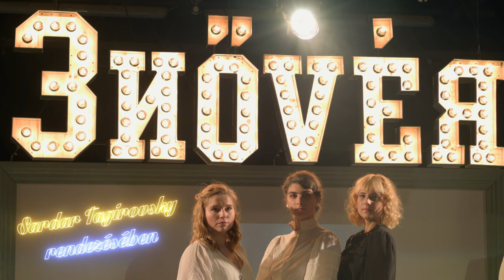3 NŐVÉR | Official Trailer | 2020 HD - A Soltis Lajos Színház és a Szentendrei Teátrum koprodukciója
Anton Pavlovics Csehov

3 nővér

fiktív dokumentáció két részben

Rendezte: Sardar Tagirovsky

Dramaturg: Sardar Tagirovsky, Szigeti Bálint, Tóth Ákos, Szacsvai István, Nagy Bianka

A darab tartalma:
A Három nővér egy olyan dráma, amelyben több szimbólum lapul, mint hétköznapi valós helyzet. Pedig a hétköznapi valóság látszatát teremti meg az olvasható szöveg. Képzeljünk el egy olyan történetet a 20. század elejéről, ami egy olyan pár év alatt játszódik le, amely négy nap kb. 1-1 órájáról szól. Legalábbis az eredeti szöveg szerint. Akár egy modern filmsorozat négy része.
Egy fiktív dokumentációt mutatunk meg két részben. Ebben a két részben az emlékek és álmok természetével fogunk játszani, az elmúlás és a búcsú érzetét felerősítve. Ide-oda fogunk utazni a négy nap emlékei közt álomszerű módon. Mint ahogy vágyakozni és félni szoktunk, olyan módon, ahogy egyik emlékből kerülünk a másikba, miközben a világ tovább épül és halad a maga útján. Miközben épül a 20. század háborús rendszere és újrafelosztása, fogyasztói társadalma. Miközben kiépül a 21. század elejének közönye és képmutató virtuális rendszere.
A három nővér, pontosabban a négy testvér nélkül elmúlik a 19. század varázsa, elmúlik a sóvárgó dallamok és festmények világa. Hiszen a három nővér olyan, mint a mesebeli három királylány, akik nélkül megszűnik a varázslat, a művészet világa. Múzsák nélkül nincs ihlet. Ihlet nélkül nincs élet. Ezek a múzsák sokszor kicsinyesek és lusták, de végső soron nem akarnak nyerészkedni vagy tudatosan ártani a környezetüknek. Az ő jószívűségük az, ami számomra a Soltis Lajos Színház tehetséges művészeinek, alkotóinak sajátja. Ebből a szempontból közelíthető meg Csehov Három nővérének érzékenysége, Soltis Lajos szellemi hagyatéka, ami az előadásunkban jelentős szerepet kap. Megpróbáljuk fiktív módon dokumentálni a Három nővér letűnt alakjait, hogy bemutassuk őket a mának kíméletlen, provokatív és szeretetteljes gesztussal. Ez az előadás egy emlék- és álomkaleidoszkóp, ami egyben a mindenkori társadalmat provokáló felkiáltójel.

Szereposztás:
Prozorov tábornok  Soltis Lajos
Olga  Nagy Zsuzsi / Barna Lilla
Mása  Ténai Petra e. h.
Irina  Boznánszky Anna
Natasa  Horváth Viktória / Hajba Beatrix
Andrej  Bruckner Roland
Versinyin  Vasvári Csaba
Tuzenbach  Ivák Bence
Szoljonij  Piller Ádám László
Kuligin  Boda Tibor
Csebutikin  Nagy Gábor
Ferapont  Károly Bálint
Fedotyik  Szacsvai István
Rode  Tóth Ákos
Anfisza  Nagyabonyi Emese
Protopopov  Pesti Arnold
Muzsikusok  Gregorich Zsófia / Gregorich Domonkos

Rendezőasszisztens: Szigeti Bálint
Zeneszerző: Gregorich Bálint, Gregorich Domonkos, Gregorich Zsófia
Sound designer: Gregorich Bálint
Látványtervező: Bajkó Blanka
Szcenikus: Marton Miklós, Gregorich Ferenc
Koreográfus: Ténai Petra
Fényterv: Sardar Tagirovsky
Videó: Nagy Bianka
Technikus: Benkő Tamás
Operatőr: Tóth Gergely (Pannonia Pictures)
Vágó: Simonffy Péter
Produkciós vezető: Nagy Zsuzsi, Vokó Péter
Plakát: Krizbai Gergely „Krizbo”

Külön köszönet: Bincze Tamás, Leon Zilm, Marton Márió, Harasztovics Róbert, Kemendi és társa Kft., Marton Mercédesz, Hartai Andrea, Sipos László, Csula Emil, Mayer Rudolf, Ádám Jenő Zeneiskola, Horváth Nóra, Nagy Péter István